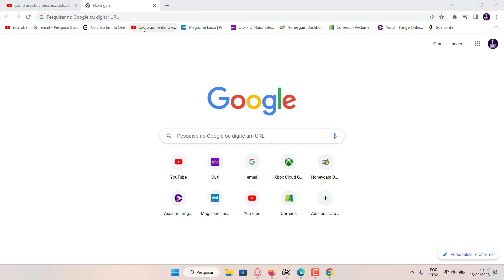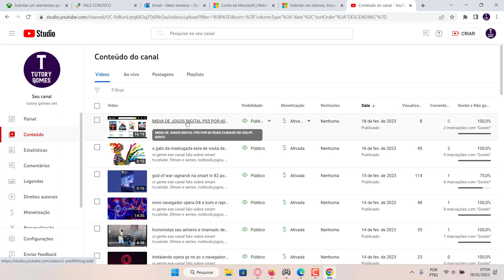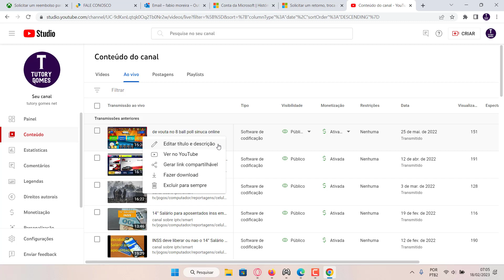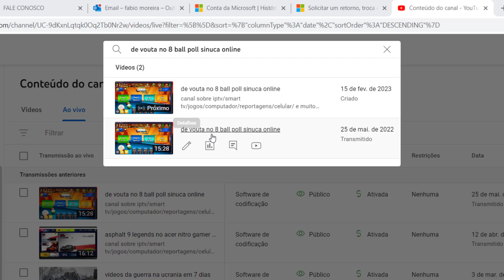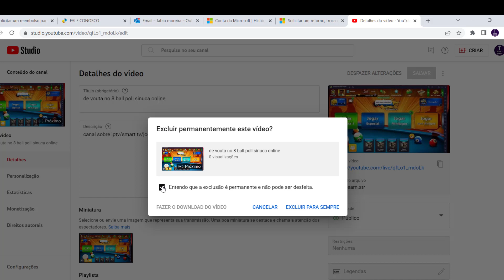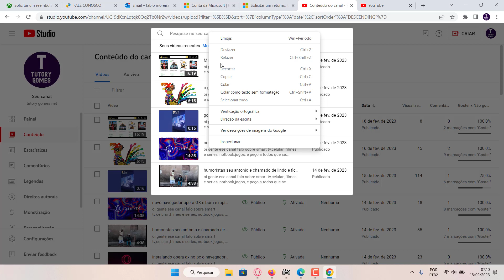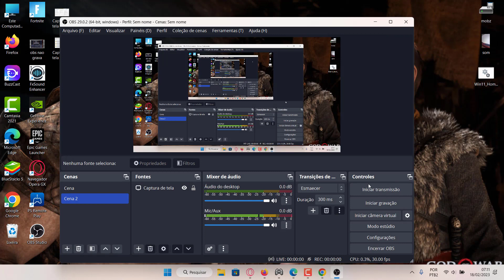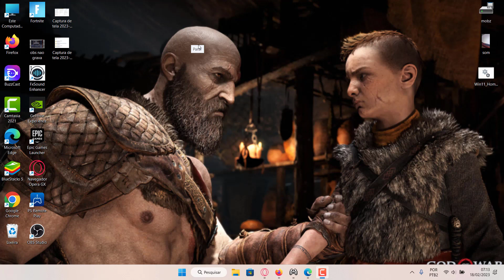video travado no youtube pc ou tv fica ofiline saiba como excluir videos nao sauvos